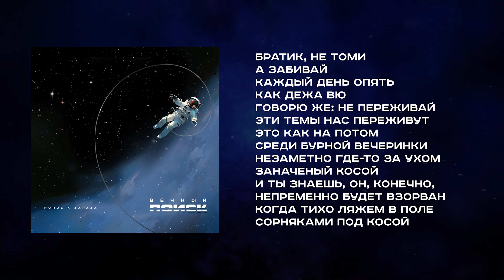Horus x Зараза - Пара вещей (Lyric video)